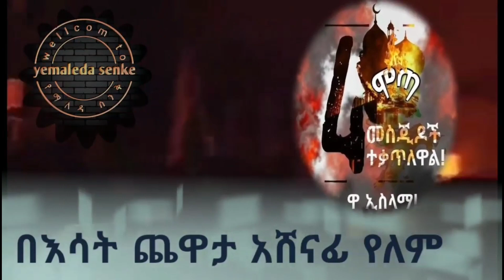ዋ ኢስላማ - እስኪ ይችን አጭር ቪዲዮ ተመልክተን እራሳችንን እንፈትሽ!!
➤ ውዶቻችን ለተጨማሪ ኢስላማዊ ቪዲዎች
➤➤ ummah network ን ሰብስክራይብ ያድርጉ
➤ የ ፊዳክ ቲዩብ ቤተሰብ ይህኑ
➤ ስራዎቻችን ላይክ ሼር በማድረግ ቤተሰቦነትዎን ያጠናክሩ ጀዛከላህ ኼይረን

 bilal media | Africa Tv | Zawya Tv | minber tube
WARNING !!! The unauthorized download and repost on others Youtue channels, Reproduction or distribution of this copyrighted work is illegal

©ummah_Network - 2019